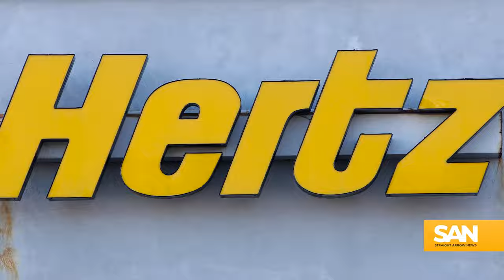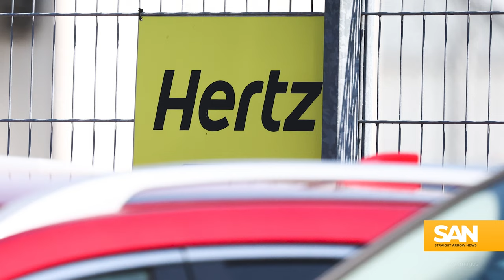Hertz to sell one-third of its EV fleet amid high repair costs, Tesla price cuts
Hertz is selling off approximately one-third of its electric vehicles (EVs) — totaling around 20,000 cars — in a move that will incur a cost of $245 million. The rental car company plans to reinvest the proceeds from the sell-off into purchasing more gasoline-powered cars.